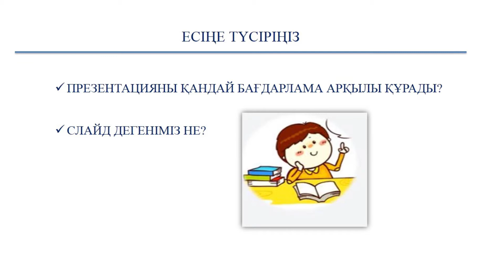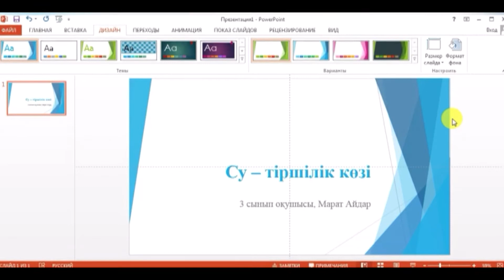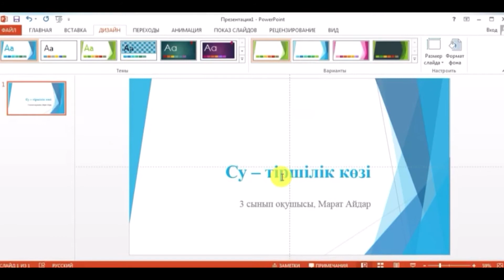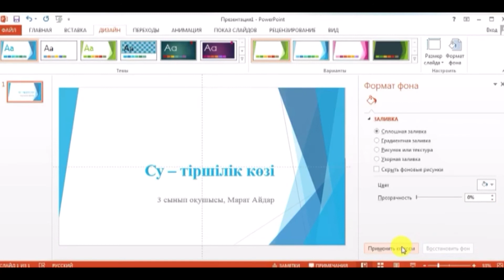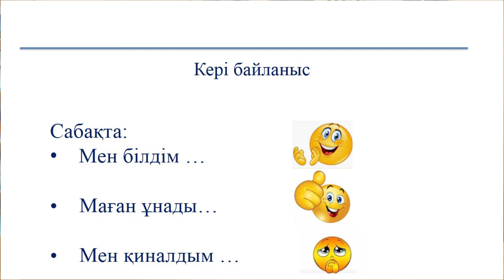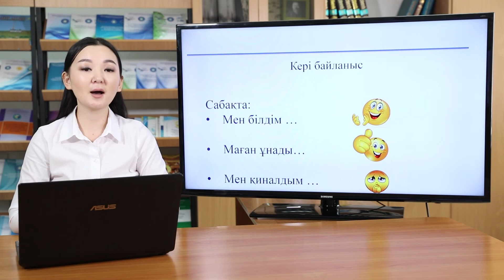IV тоқсан АКТ 3 сынып 2 сабақ